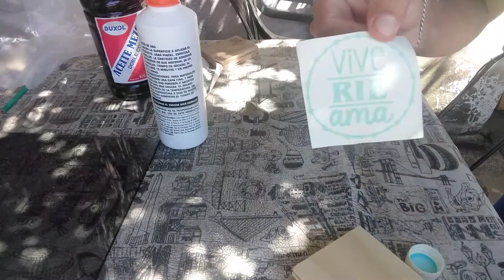4 ideas de 5 minutos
4 súper ideas para hacer en casa